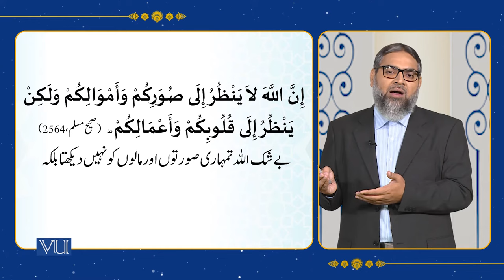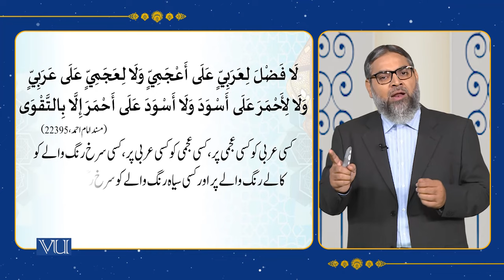Textual Study of the Holy Quran [Surah Al Hujurat, Verses: 13] | Islamic Studies | ISL202_Topic027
Topic027 - Holy Quran and its sciences - IV,
Textual Study of the Holy Quran [Surah Al Hujurat, Verses#: 13]